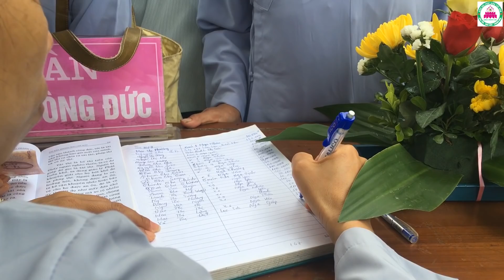NGÀY ÔN LẠI OAI NGHI CỦA NGƯỜI PHẬT TỬ VÀ NGHE SƯ CÔ HƯƠNG NHŨ CHIA SẺ PHẬT PHÁP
🌻Thời gian: Chủ nhật ngày 11/11/2018 (nhằm ngày 5/10/Mậu Tuất)
🌻Địa điểm: Chùa ĐỐNG CAO, Làng Yên Khoái, xã Nga Yên, huyện Nga Sơn, tỉnh Thanh Hóa.